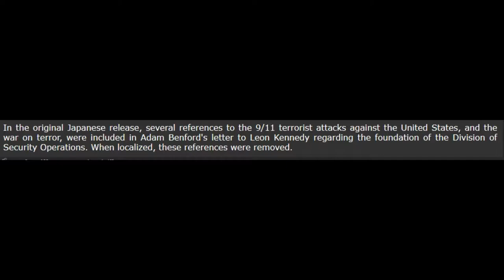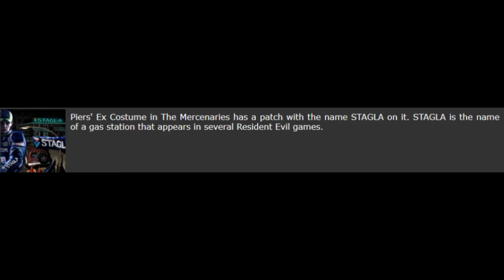5 Facts on Resident Evil 6 (With Music)